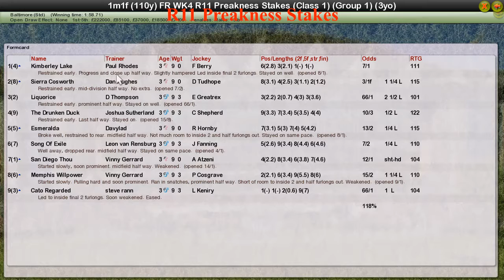FR WK4 R11 Preakness Stakes